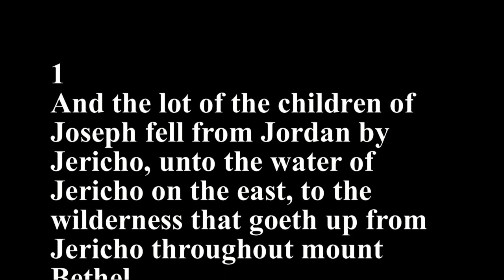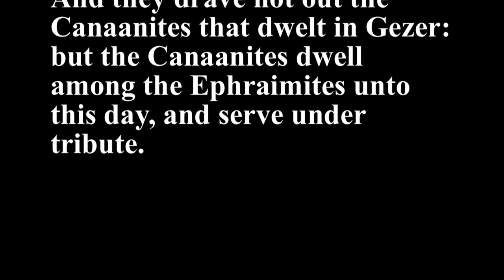Joshua 16 - Holy Bible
1
And the lot of the children of Joseph fell from Jordan by Jericho, unto the water of Jericho on the east, to the wilderness that goeth up from Jericho throughout mount Bethel,
2
And goeth out from Bethel to Luz, and passeth along unto the borders of Archi to Ataroth,
3
And goeth down westward to the coast of Japhleti, unto the coast of Bethhoron the nether, and to Gezer; and the goings out thereof are at the sea.
4
So the children of Joseph, Manasseh and Ephraim, took their inheritance.
5
And the border of the children of Ephraim according to their families was thus: even the border of their inheritance on the east side was Atarothaddar, unto Bethhoron the upper;
6
And the border went out toward the sea to Michmethah on the north side; and the border went about eastward unto Taanathshiloh, and passed by it on the east to Janohah;
7
And it went down from Janohah to Ataroth, and to Naarath, and came to Jericho, and went out at Jordan.
8
The border went out from Tappuah westward unto the river Kanah; and the goings out thereof were at the sea. This is the inheritance of the tribe of the children of Ephraim by their families.
9
And the separate cities for the children of Ephraim were among the inheritance of the children of Manasseh, all the cities with their villages.
10
And they drave not out the Canaanites that dwelt in Gezer: but the Canaanites dwell among the Ephraimites unto this day, and serve under tribute.